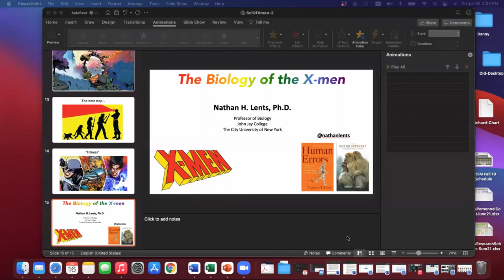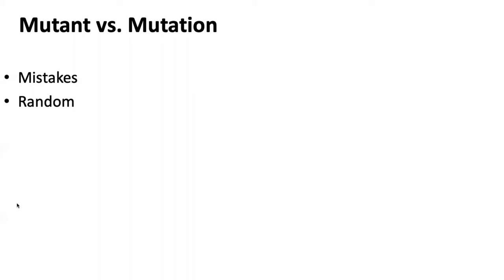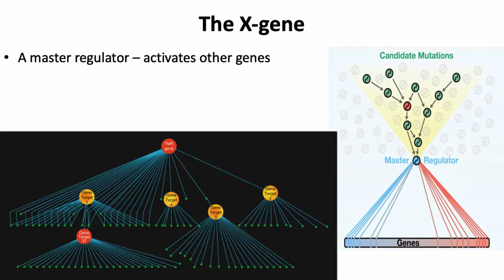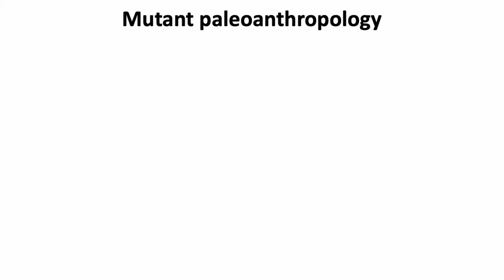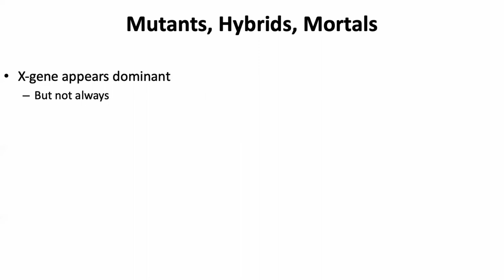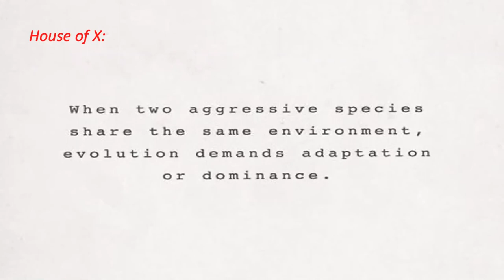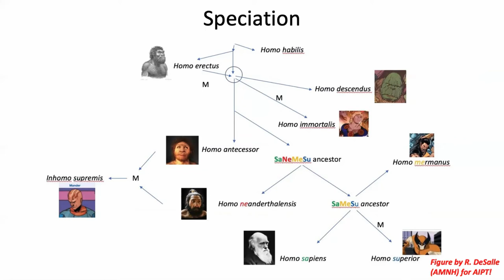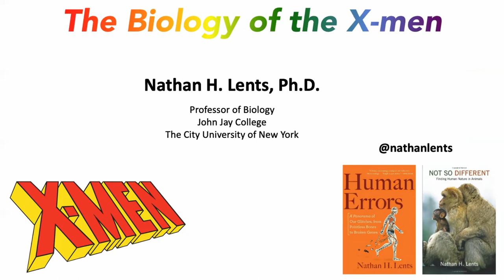Biology of the X-Men - Nathan Lents [AIPT SciPhi-Fest]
The X-Men. The Children of the Atom. Perhaps no other characters in comics are as rooted in a scientific concept. Evolutionary biologist Nathan Lents addresses how the X-gene might work, how non-mutant parents have mutant kids, what it really means to be the “next step in human evolution,” and just how removed from the rest of the population Marvel’s mutants really are.

Get Nathan's book, "Human Errors: A Panorama of Our Glitches, from Pointless Bones to Broken Genes"!

For more X-Men biology, check out AIPT's giant assessment of all things mutant!

On July 12, AIPT Science and the New York City Skeptics co-presented the first ever AIPT SciPhi-Fest, a virtual festival of science, philosophy, and philosophy of science, as seen through a pop culture lens. Check out AIPT Science at the link below, where professionals and enthusiasts discuss not just the physics of Superman, but the methods of science, too. Come to check out the reality behind your favorite fantasies, but stay for the skeptical angle on pop culture, from box office to Bigfoot.

New York City Skeptics is an all-volunteer,  501(c)3 nonprofit that promotes critical thinking and science education.